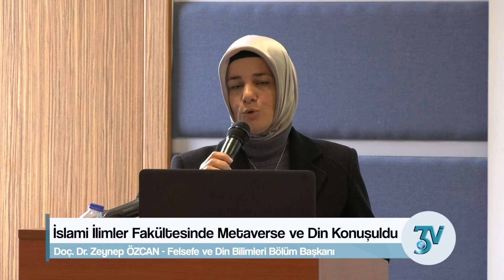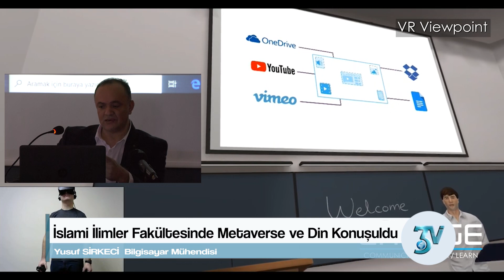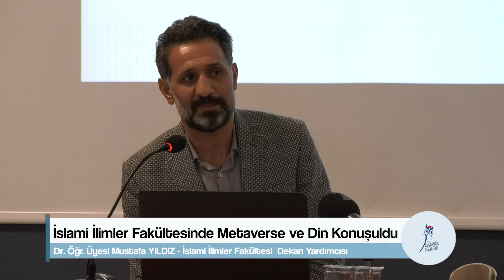İslami İlimler Fakültesinde Metaverse ve Din Konuşuldu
Karabük Üniversitesi İslami İlimler Fakültesi Konferans Salonunda ”Metaverse ve Din” konulu panel düzenlendi.

 Karabük Üniversitesi (KBÜ) İslami İlimler Fakültesi Konferans Salonunda düzenlenen, KBÜ İslami İlimler Fakültesi Felsefe ve Din Bilimleri bölümü Doç. Dr. Zeynep Özcan’ın moderatörlüğünü yaptığı ”Metaverse ve Din” konulu panelde açılış konuşmasının ve Kuran-ı Kerim okunmasının ardından KBÜ İslami İlimler Fakültesi Felsefe ve Din Bilimleri bölümü Dr. Öğr. Üyesi Mustafa Yıldız ”Metafizik ve Metaverse”, Bilgisayar Mühendisi Yusuf Sirkeci ”Metaverse nedir? Ne değildir?”, KBÜ Dr. Öğr. Üyesi Muhammed Eşraf Zeydan ”Sanal Alem Metaverse: İnsan toplumunun gelişimi için Metaverseden faydalanmada İslami araştırmaların rolü” ve Atatürk Üniversitesi İlahiyat Fakültesi Din Psikolojisi bölümü Doç. Dr. Muhammed Kızılgeçit ”Metaverse ve Din” konularında sunumlar gerçekleştirdiler.